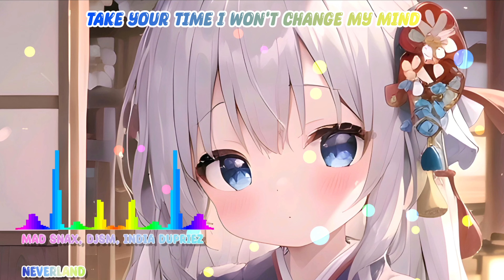⟪Nightcore⟫ || Neverland || MAD SNAX, DJSM, India Dupriez || Lyrics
1. Track title in toughstuffmusictv: Mad Snax, DJSM x India Dupriez - Neverland

2. Song name: Neverland

3. Artists name: Mad Snax, DJSM x India Dupriez

5. Original release date of this song in toughstuffmusictv: 21/10/2022

7. Track download/stream: Not have data

8. Label Juicy Fresh: Not have data

9. Label information Juicy Fresh: Not have data

10. Interact with label Juicy Fresh: Not have data

13. Learn lyrics with label Juicy Fresh: Not have data

14. Request a commercial license in label Juicy Fresh: Not have data

If you intentionally post a video, you will be reported

Feel free and happy for watch my video

17. Lyrics:

A million pieces in the sky tonight,
Can you show me how to fly, high.
When I'm with you I'm safe & sound,
I'm so lonely when you're not around.

[Pre Chorus]:
You & I,
We could run away,
Playing in the woods you're in my mind all day,
Take my hand and never let it go,
Lead me through the dark until afterglow.

[Chorus]:
Take me up, take me to neverland.
Save me hold me like you're Peter pan,
Show me a life that's far away,
Fly me, guide me to a better place.
La la la lalalalala,
La la la lalalala,

[Verse 2]:
I'm sick of running with nowhere to hide,
take your time I won't change my mind,
We can live in our perfect dream,
we can both escape reality.

[Pre Chorus]:
You & I,

19. Language: English/Vietnam